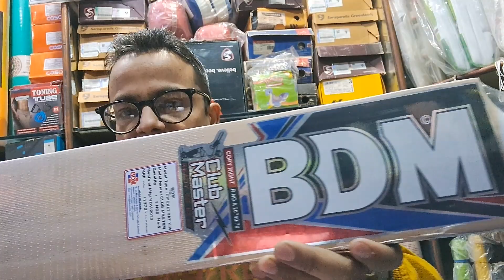bdm cricket 🏏 bat's kasmir willow 🏏